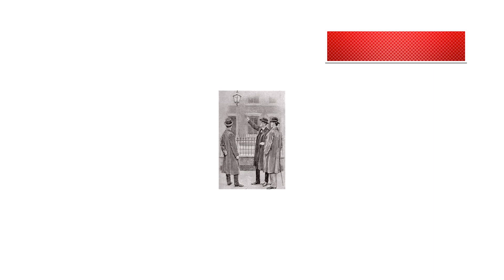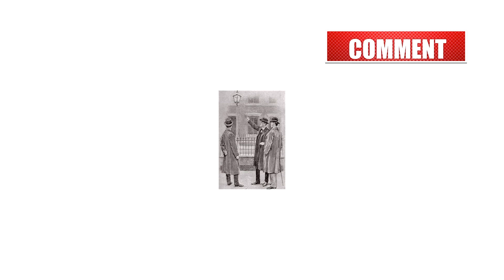The Return of Sherlock - The Adventure of the Six Napoleons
Enjoy Audio Books?